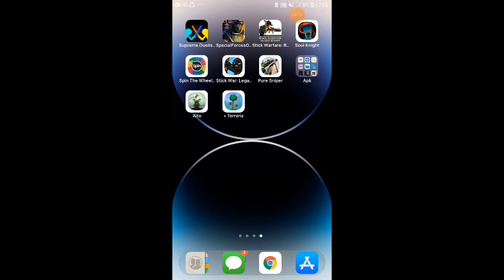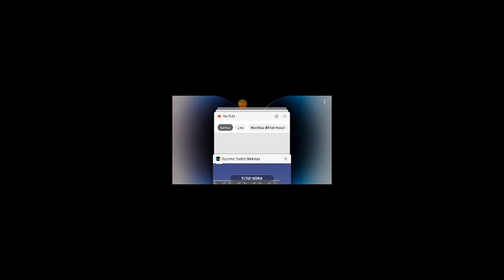Random Game #1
Name Game:
Supreme Duelist

Name Backsound:
Carefree
Splashing Around